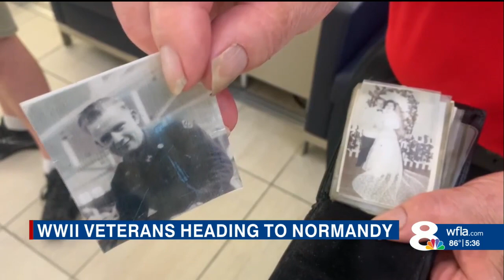Florida WWII veterans head to Normandy for D-Day anniversary